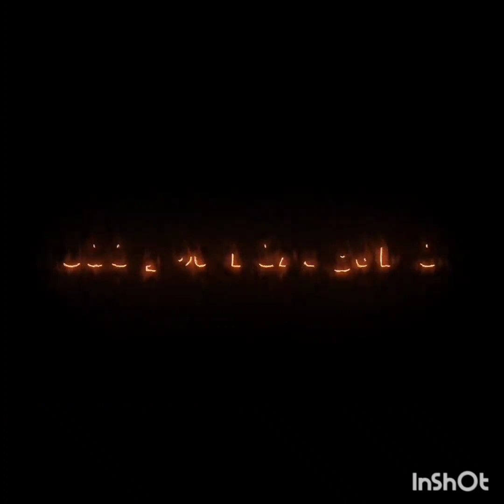Your song makes everything look bada** 🤟😎🤟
@tigertheguy Hope you like it man. I recorded the clip last night. used Inshot to make it into this 🤟😎🤟